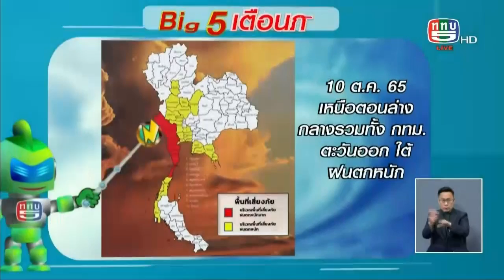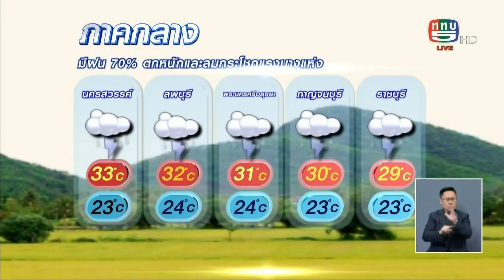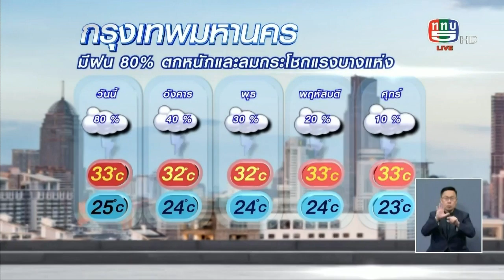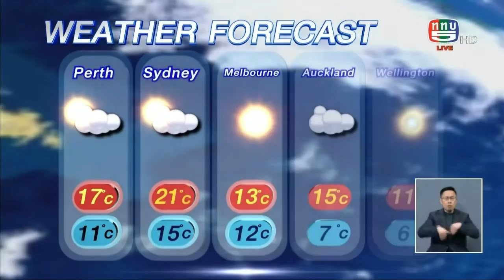ลมฟ้าพยากรณ์ กับนภาพร ช่างกล และพี่บิ๊กไฟว์ใจดี วันที่ 10 ต.ค. 65